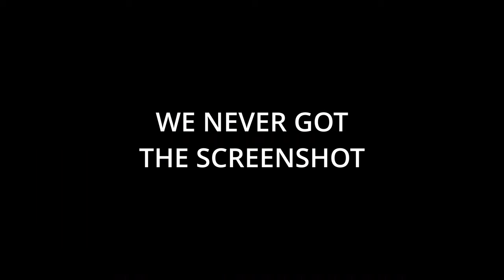This Item Made Us the Most Powerful Team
Server IP: ultimis.net